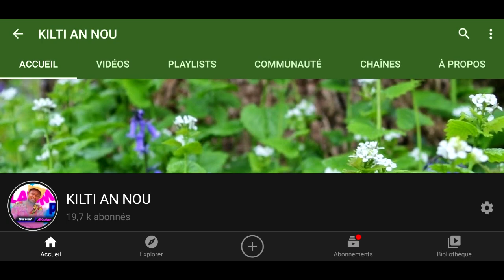FRÈ OPOZE EPIZOD 52 SISPENN